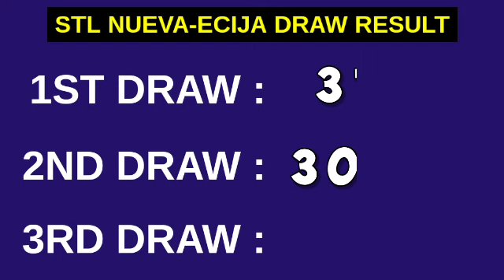2ND DRAW STL NUEVA ECIJA RESULT 3PM TODAY April 2, 2023 AFTERNOON DRAW RESULT STL PARES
STL Small Town Lottery, Second draw result for STL Nueva Ecija STL Pares Game.
STL Nueva Ecija 2ND DRAW RESULT TODAY
GAME: STL Nueva Ecija 2ND DRAW
STL Nueva Ecija live draw today 2nd draw